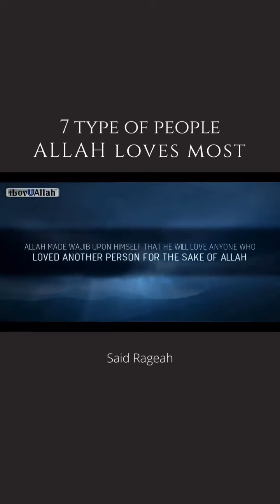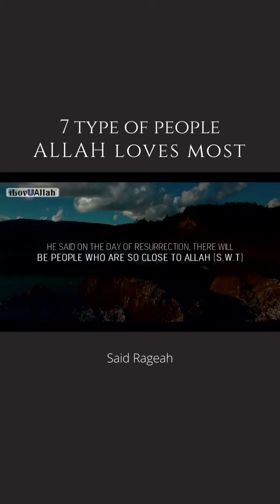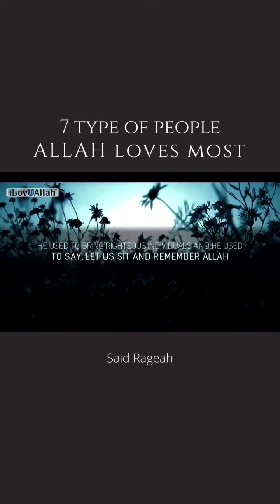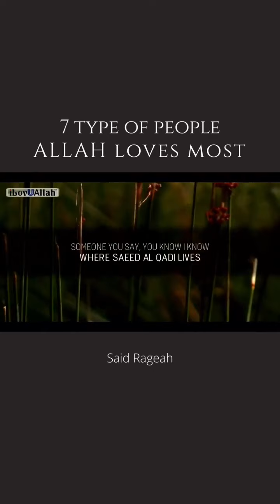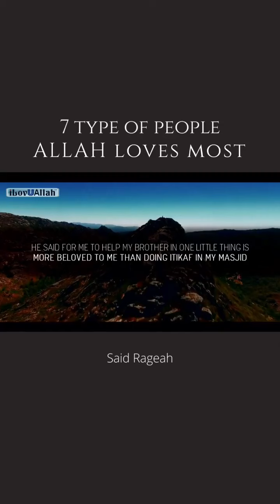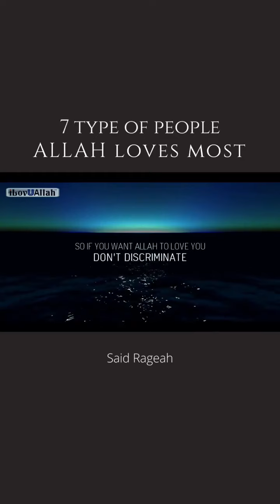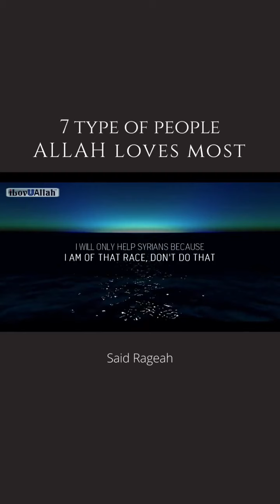7 type of people Allah love most